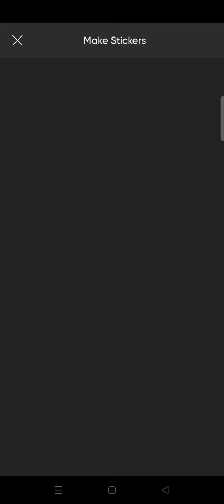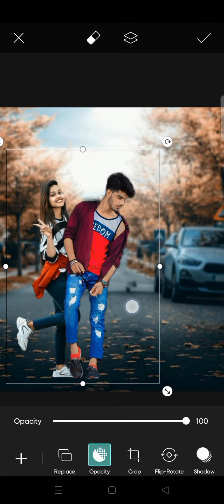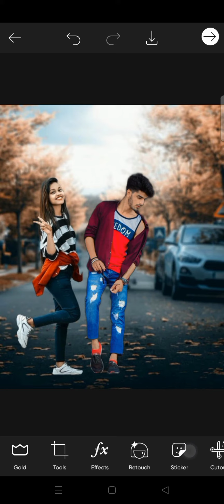Photo Editing in PicsArt.........